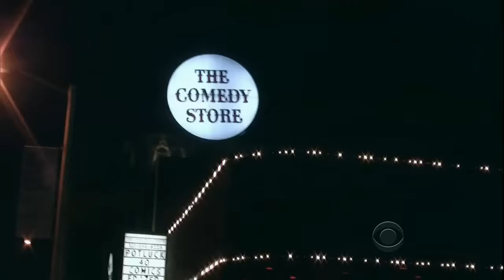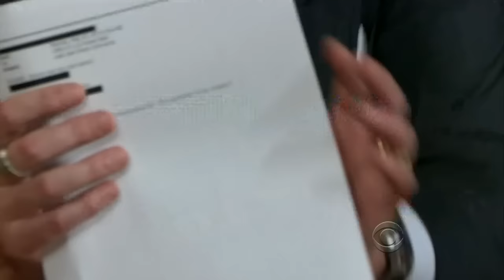Late Late Show with Craig Ferguson 5/20/2013 Heather Graham, David Benioff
Guests: Heather Graham, David Benioff